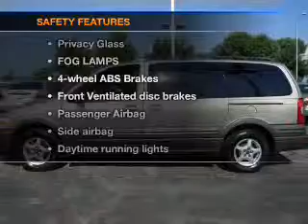2001 Pontiac Montana - Gurnee IL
Year: 2001
Make: Pontiac
Model: Montana
Trim: M16
Engine: 3.4 liter 6 cylinder 12 valve
Transmission: 4-Speed Automatic
Color: Beige
Mileage: 79806
Address:
18834 W Grand Ave